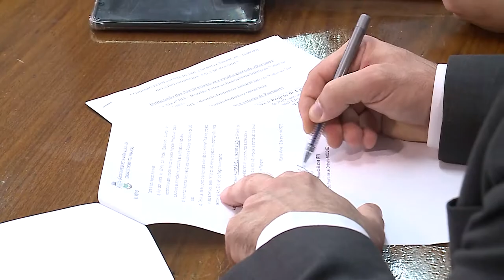Espaço das Comissões | LDO 2023 - Comissão de Finanças promove Audiência Pública